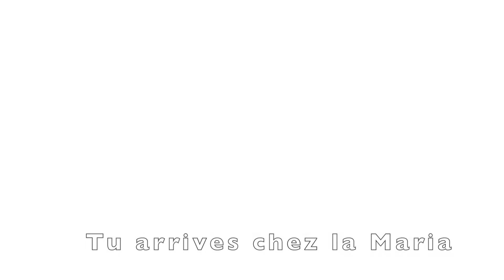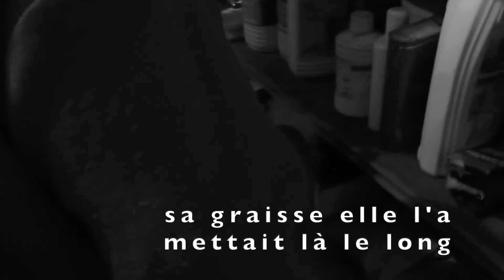-1- chez la maria ou le pot en grès : le beurre fonduu.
Dans la série "Le beurre fondu" , Joseph nous fait visiter la cave. "C'est là qu'elle mettait ses graisses. " Le saindoux , bien sur , mais aussi le beurre fondu. Simone , la soeur de Joseph accompagné de Cathy nous racontera pourquoi on fondait le beurre. Thèrese , sa belle soeur , nous donnera la recette. Enfin Pierrot et Yvette , ancien fromager, nous font la visite de la fromagerie au Musée Vie d’Antan à Montlebon près de Morteau